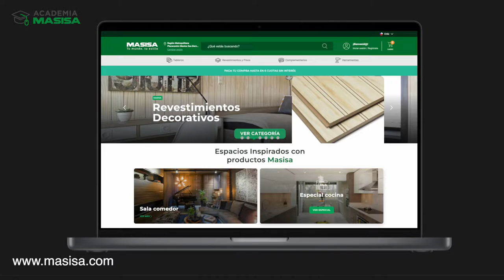MLC RACK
By VincenzaFilms